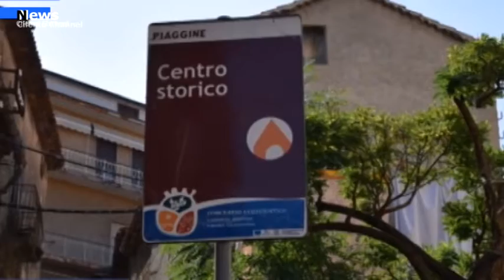Piaggine, Il Comune aderisce al nuovo screening gratuito della cervice uterina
Il Comune di Piaggine ospiterà, nelle Sale del Convento dei Cappuccini recentemente ristrutturate, nel mese di aprile 2022 la campagna di prevenzione oncologica promossa dalla Regione Campania in collaborazione con l'Istituto Zooprofilattico Sperimentale del Mezzogiorno, l’IRCCS Fondazione Nazionale Tumori “G. Pascale” ed il Dipartimento di Salute Pubblica “Federico II”. Il nuovo screening gratuito della cervice uterina, denominato “Crisalide”- Screening Innovativo Papilloma Virus, è rivolto a tutte le donne di età compresa tra i 25 e i 65 anni, specie se sessualmente attive, che vivono a Piaggine e nei comuni limitrofi che potranno prenotare il test (massimo 30 al giorno) ai numeri 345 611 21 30 / 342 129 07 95 oppure sul sito tutela.campania.it/crisalide dove avranno l’opportunità di accedere a tutte le altre informazioni necessarie.